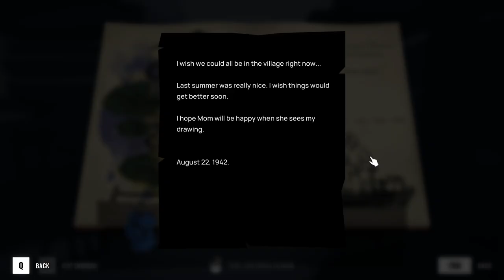Torn Away - Part 2 - Life In A German Camp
In this part of the game we are wondering through the woods chasing a hare, we run into German soldiers and have to run for our lives. When we go unconscious it brings us back in time wo when the mother and our character were in a German Concentration camp working.

Steam Store Description : Torn Away is an interactive story with a unique blend of adventure games, side-scrollers, and cinematic first-person levels. Experience the tragedy of World War II through the eyes of a child and survive without losing your humanity.